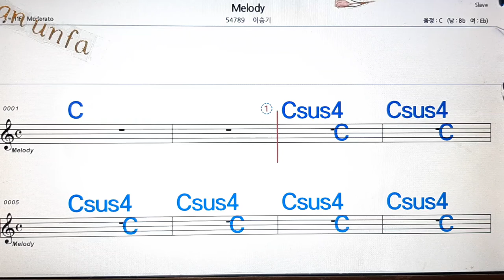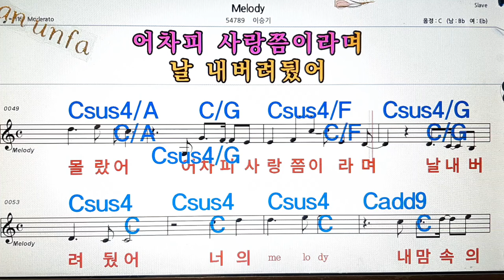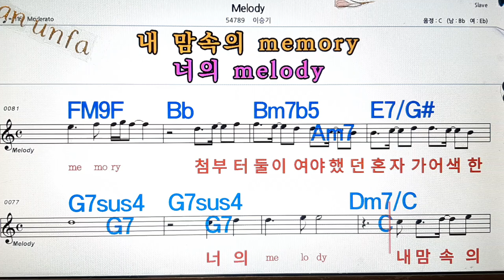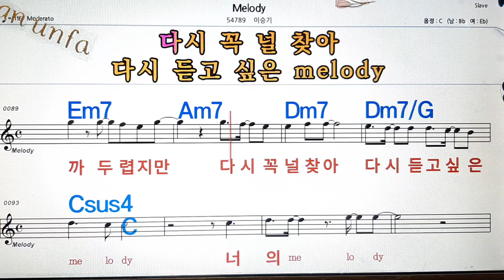Melody/이승기💋노래방, 통기타 , 코드 큰악보, 가라오케, 반주💖Karaoke, Sheet Music, Chord, MR